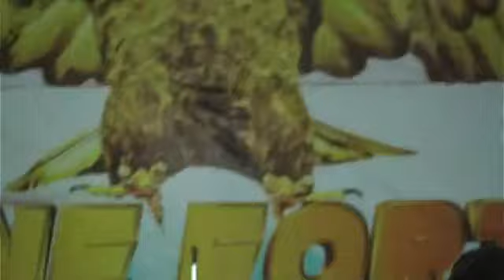EVIL DAY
WITH PROPHETIC EVANG. UGO WEMS